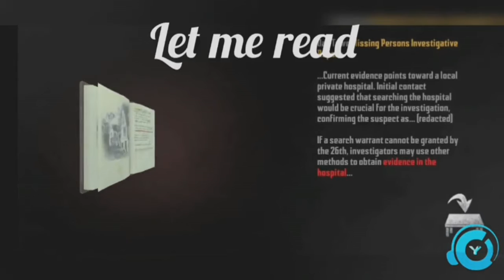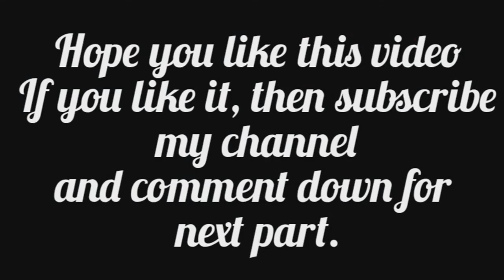Endless Nightmare 2: Weird Hospital Gameplay #1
Hello Guys!!
I have created a video on endless Nightmare Gameplay.